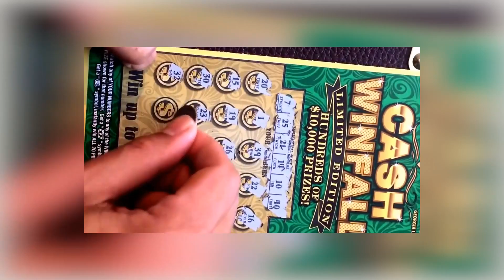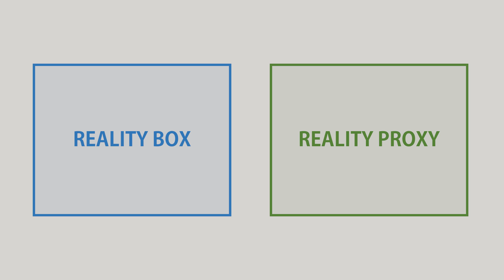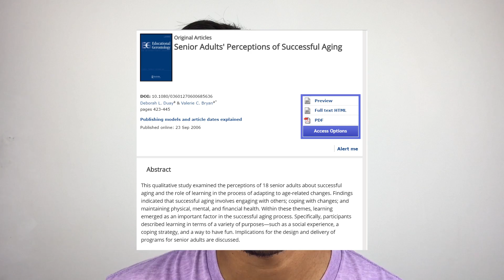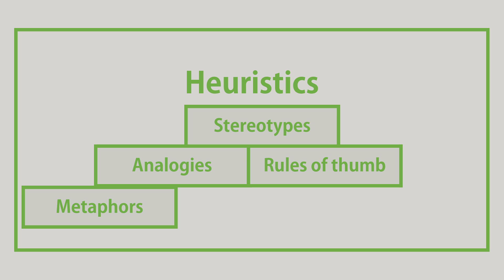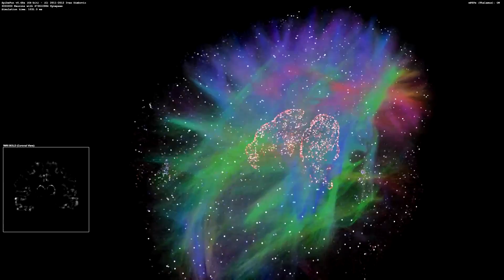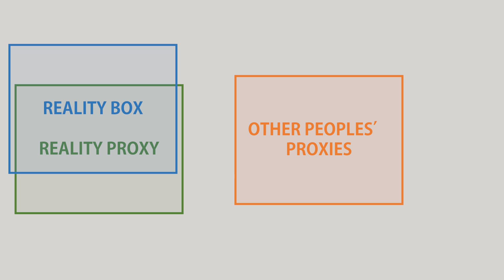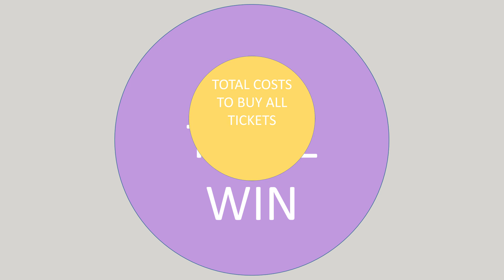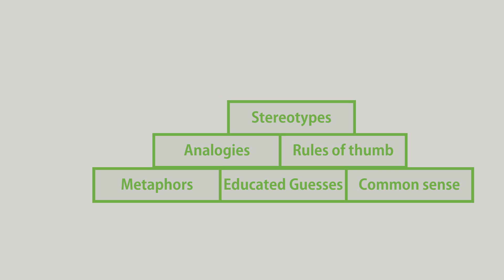Elon Musk's First Principle Thinking | Wait But Why Inspired [Pt. 1]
This is a video exploring what Elon Musk calls First Principle Thinking.

SECTIONS IN  VIDEO:
0:28 The guy who won lotto with First Principles.
1:00 What is First Principles Thinking.
1:20 The Reality Box vs Reality Proxy you live in.
1:40 Different Types of Realities and Proxies.
2:05 Why Elon Musk doesn't think by analogy isn't good.
2:20 How analogies can contradict eachother.
3:02 First Mover Advantage Analogy
3:20 Early bird catches the worm but the first mouse gets killed.
3:40 Why Google didn't start in a niche.
4:05 The problem with Analogies.
4:25 Heuristics and different types of analogies.
4:45 How Elon Musk views the brain.
5:00 IBM, Emulated less than 1% of the human brain.
5:35 Glitches in our minds, and how it makes mistakes.
6:10 How James Harvey won lotto.
7:15 Elon Musk's calculation of getting a rocket into space.
7:40 What happens when your reality doesn't match everyone elses.
8:10 How you can win lotto.
10:00 why analogies aren't always right.
10:20 And I guess this is the point:

And, how it changes the way we think about the world.

Totally worth thinking in a more scientific way.

CONCEPT: Learn about first principles thinking: Mathematics.
CHARACTER: James Harvey and his thinking in first principals
THEME: Even though it’s hard, there’s a lot of benefit from thinking in first principles. Your proxy to reality doesn’t always match reality - but you will be better off with a better understanding of reality.
FRAMES: Logical is the best.
STRUCTURE: Build to a climax the end.
VOICE: 3rd person.